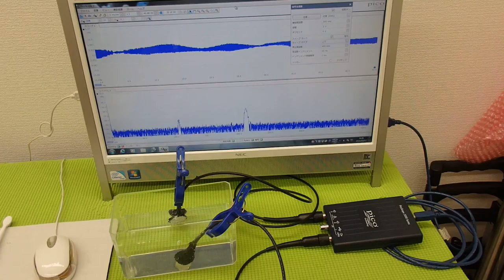音圧測定装置：超音波テスターを利用した実験動画 ultrasonic-labo